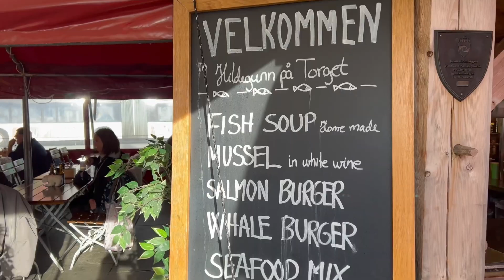Noruega: Os 16 Melhores Lugares Para Você Visitar no País dos Vikings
Bem-vindos ao nosso canal de viagens! Neste emocionante vídeo, vamos embarcar em uma jornada fascinante pelos 16 melhores lugares para visitar na deslumbrante Noruega. Se você é apaixonado por paisagens naturais de tirar o fôlego, cultura rica e experiências inesquecíveis, este é o vídeo perfeito para você.

Dos majestosos fiordes aos picos nevados das montanhas, cada canto da Noruega é uma verdadeira obra-prima da natureza. Prepare-se para se encantar com as vistas espetaculares do Fiorde de Geiranger, explorar a mágica cidade de Bergen com suas casinhas coloridas à beira-mar, e se aventurar na trilha de Preikestolen para uma vista panorâmica de tirar o fôlego.

Não podemos deixar de mencionar a beleza única das Ilhas Lofoten, onde as montanhas encontram o mar, criando um cenário pitoresco perfeito para fotógrafos e entusiastas de esportes ao ar livre. E que tal uma viagem ao Cabo Norte, onde você poderá testemunhar o espetáculo da Aurora Boreal dançando no céu noturno?

Ao longo deste vídeo, vamos compartilhar dicas essenciais de viagem, informações históricas e culturais, e claro, cenas deslumbrantes que vão inspirar o seu desejo de explorar a Noruega.

Se você está planejando uma viagem ou apenas sonhando com futuras aventuras, este vídeo é uma fonte imperdível de inspiração. Então, pegue sua xícara de chá quente, relaxe e junte-se a nós nesta jornada virtual pelos 16 melhores lugares para visitar na deslumbrante Noruega.
🔻🔻🔻ASSISTA TAMBÉM🔻🔻🔻

E MUITO OBRIGADO!!🥰🥰🥰
CANAL SOU TURISTA
Fala turistas! Sejam bem vindos ao nosso canal!
Aqui traremos vídeos toda semana sobre turismo, dicas de viagens e te mostraremos lugares incríveis.
Por isso nós do canal Sou turista convidamos vocês a viajar pelo mundo com a gente!
Se você gosta de conhecer lugares novos, culturas novas e gosta de saber curiosidades sobre destinos turísticos.